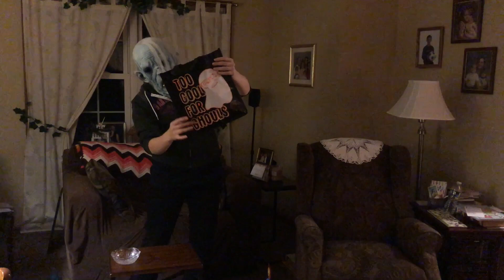Glow in the Dark Halloween Magic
Happy Halloween from DC Magic Girl! Here’s a little glow in the dark magic for your entertainment. 🙂🎃👻